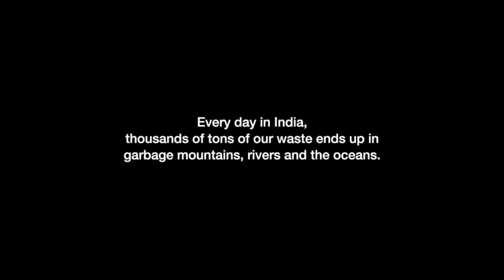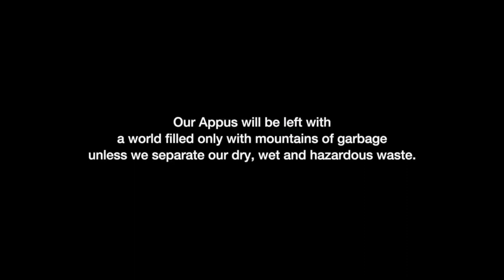Waste Segregation | Hindustan Unilever | Bin Boy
A simple act of separating dry, wet and hazardous waste can help create a cleaner and healthier world for our children.

A waste free world campaign by Hindustan Unilever

(Credits/Courtsey-Hindustan Unilever)

Do Spread this message🙏